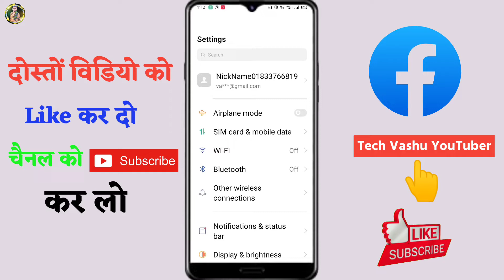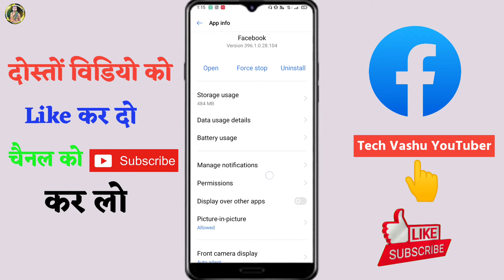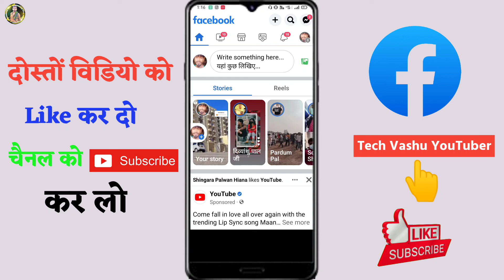how to facebook story problem solve || Facebook story problems kaise theek karen 2023